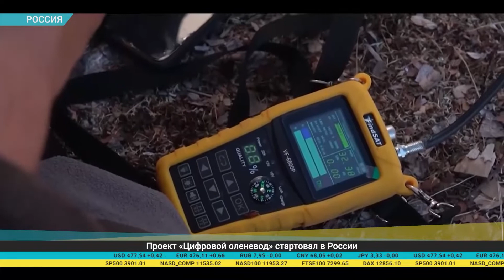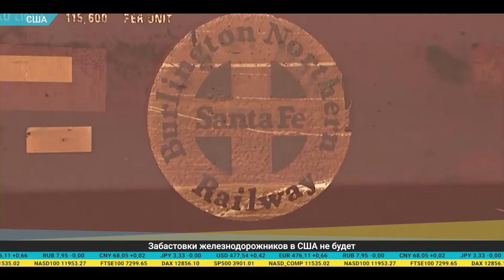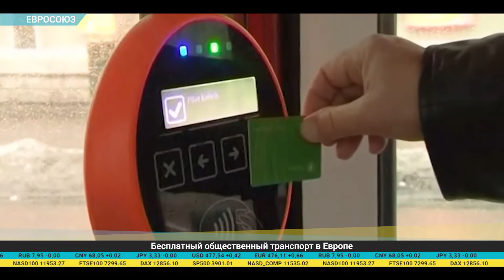Дайджест экономической прессы